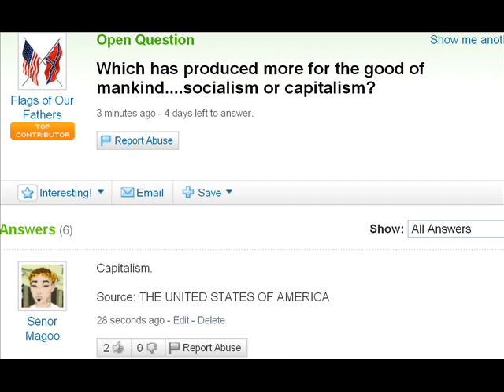Which has produced more for the good of mankind....socialism or capitalism? YAHOO CENSORSHIP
The answer should be obvious.